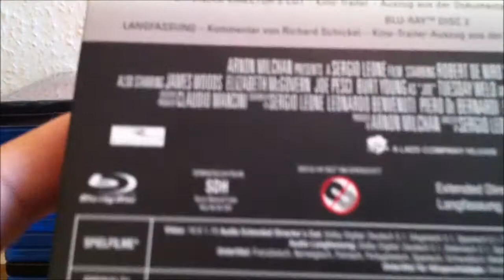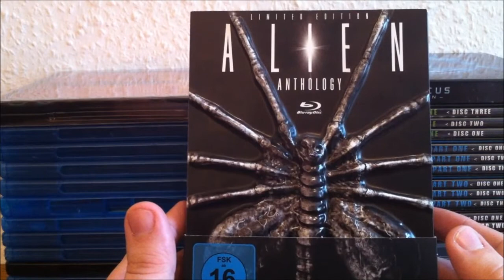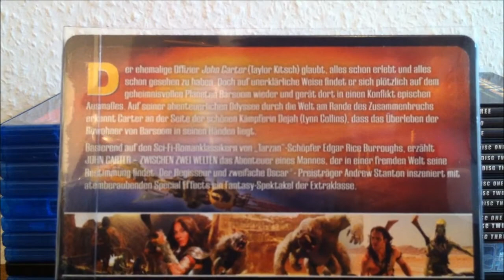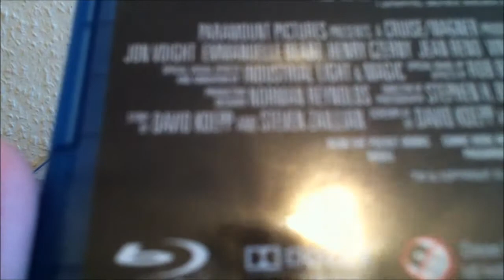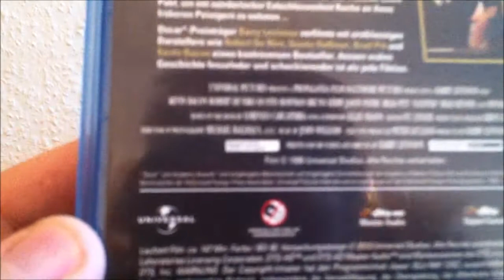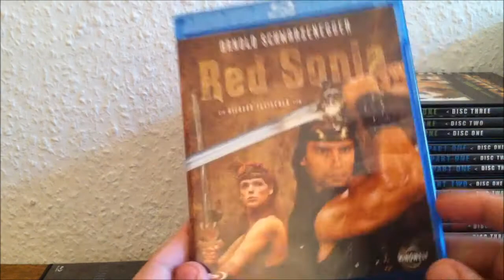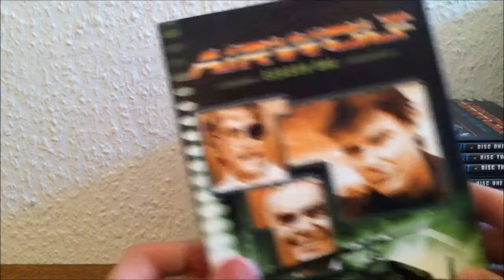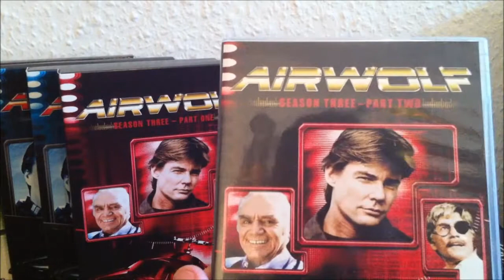MYSTERY UNBOXING 008 (Misch Masch)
Das letzte UPDATE für den Monat November .

Ist echt nochmal viel zusammen gekommen. HiHi. ;-)

Viel SPAß. :-)